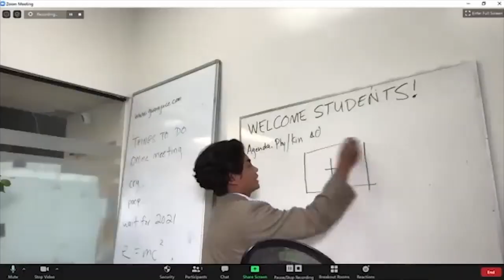When you make the online teacher mad.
Today, I, Guava Juice, will show you what happens when you make the online teacher mad. Watch till the end, because you don't want to miss out!

(┛◉Д◉)┛彡┻━┻